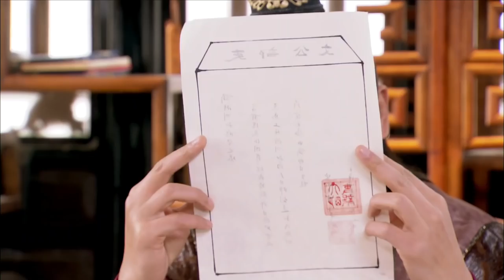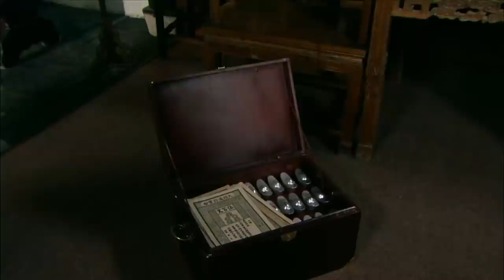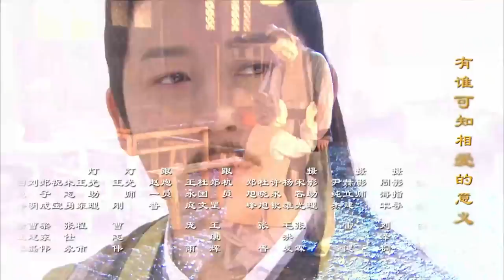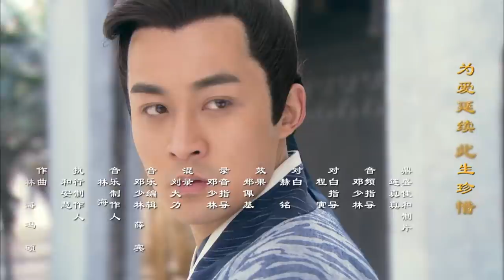[Multi-sub]《啼笑书香》第2集 潘粤明 陈键锋联手斗权贵｜潘粤明 陈键锋 惠英红 吕一 白珊 汤镇业 高雄 EP2【捷成华视偶像剧场】